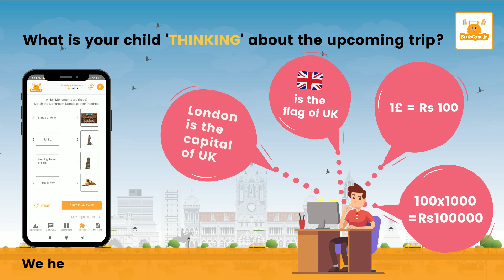BrainGymJr : We help your children connect the dots!!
Try a 7 day FREE subscription : Play, Solve & Learn on BrainGymJr.com

A first-of-its kind platform, BrainGymJr offers a subscription of daily games based on Mathematics, English and Real-world Skills with customized level of difficulty!

Children between age 5-11 years enjoy learning online with over 16 + gamified fun formats including crosswords, grid questions etc and instant solutions.

Regular participation and accurate performance are rewarded with points, unlocking badges, topping global leaderboards and more!

You can access BrainGymJr puzzles and subscription & on the app on Google Play Store & BrainGymJr iOS App on the Apple Play Store!